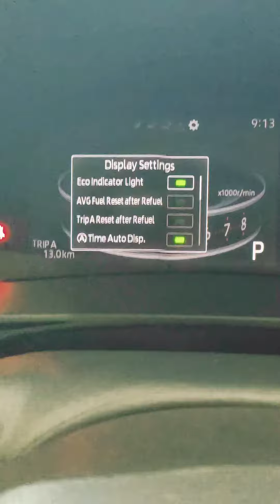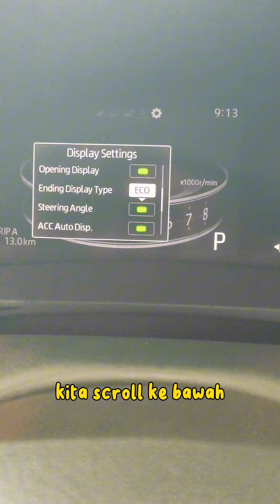Cara setting Eco Driving Score untuk Perodua Alza.